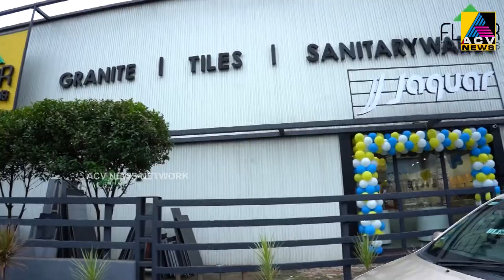കൊപ്പത്ത് ഇനി കാൽപന്തുകളിയുടെ രാവുകൾ.അഖിലേന്ത്യാ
കൊപ്പത്ത് ഇനി കാൽപന്തുകളിയുടെ രാവുകൾ.അഖിലേന്ത്യാ സെവൻസ് ഫുട്‌ബോൾ ടൂർണ്ണമെന്റിന് തുടക്കമായി.കൊപ്പം ഗ്രാമപഞ്ചായത്ത് പ്രസിഡന്റ് എം.സി. അബ്ദുൾ അസീസ് ടൂർണ്ണമെന്റിന്റെ ഉദ്ഘാടനം നിർവ്വഹിച്ചു